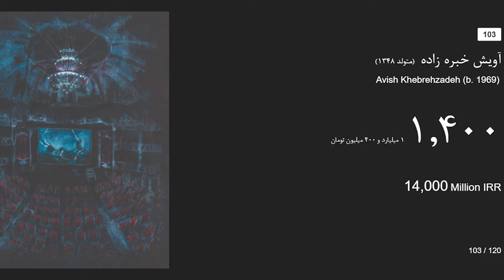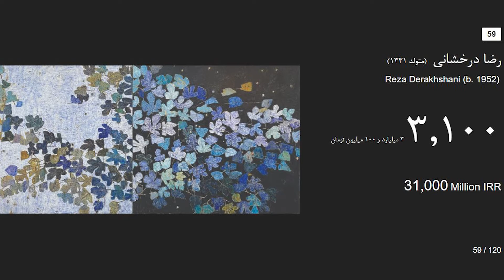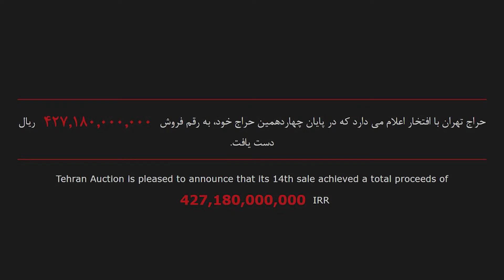کلیپ حراج چهاردهم تهران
دراین کلیپ به معرفی کارهای گرانقیمت و مهم حراج چهاردهم پرداخته می شود.